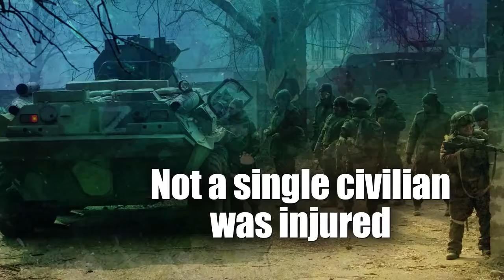CALM BEFORE THE STORM IN UKRAINE 04 04 2022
War report